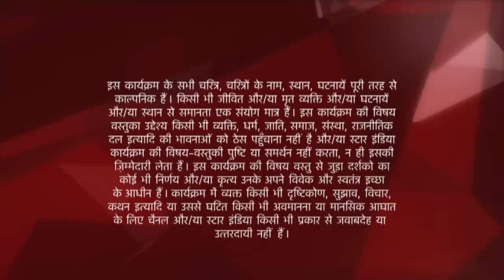Ye Hai Mohabbatein | ये है मोहब्बतें | Raman ne sambhala pareshan Ishita ko!